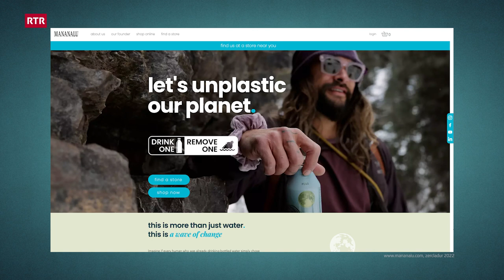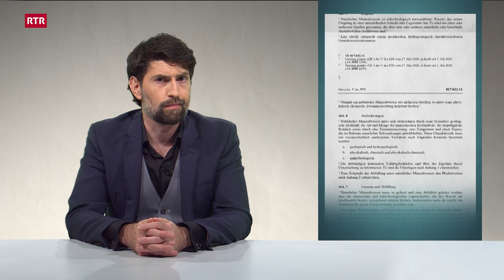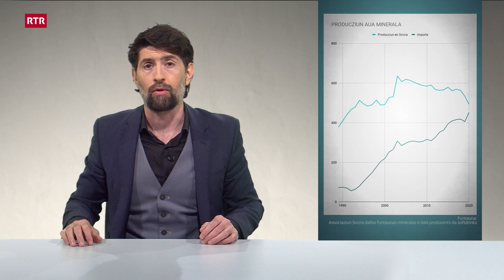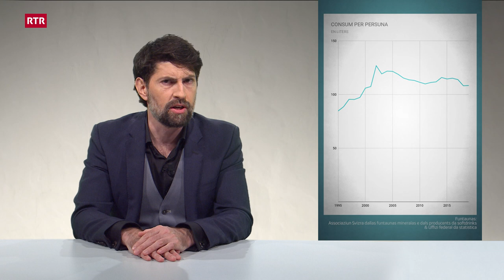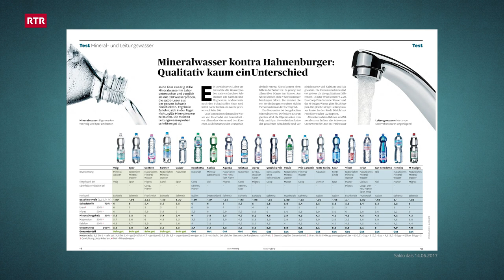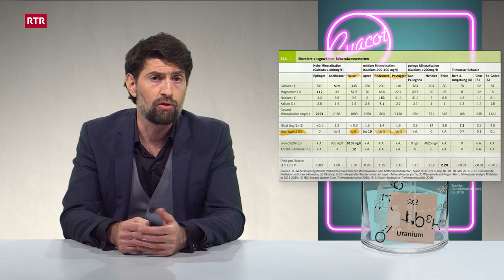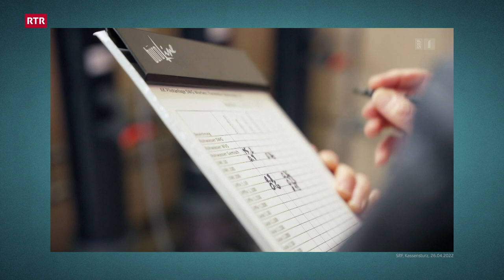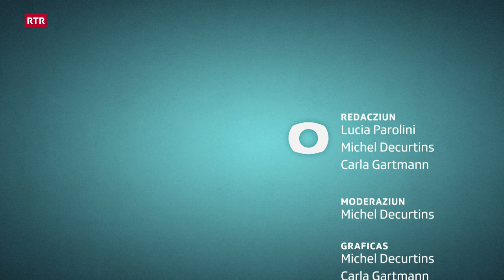Aua en buttiglias - la show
PET, glas, aua. Ecologia, economia e… HEY! Nua curris? Restai qua! Nus avain anc auter urden: The Rock, Jason Momoa, dus (2?) influencers ed anc dapli.
Però oravant tut vai en questa show surda aua en buttiglias, in bun cultural che ha chattà ses plaz en la cultura da la svizra. Cun raschun?

00:00 Intro
01:43 Aua da schichi michi
06:21 Aqui
08:20 Candinas ed auas mineralas
09:31 Regulaziuns e l'aua minerala
10:21 Fiera d'aua minerala
12:12 Spina ni buttiglia?
14:03 Minerals
14:48 Ils Sontgs da l'aua
16:16 Tge è era anc en l'aua
19:26 Intervista Martin Candinas
39:52 Credits

Fiera auas mineralas, Associaziun Svizra dallas funtaunas mineralas e dals producents da softdrinks

Dumber d'occupad:as producziun aua minerala, Uffizi federal da statistica (Tschertgar sut "110700 Herstellung von…")

St. Erasmus d'Antiochia (Sontg Elmo), Neue Zuger Zeitung, Stefan Kaiser, ord la caplutta St. Bartholomäus a Schönbrunn sper Edlibach